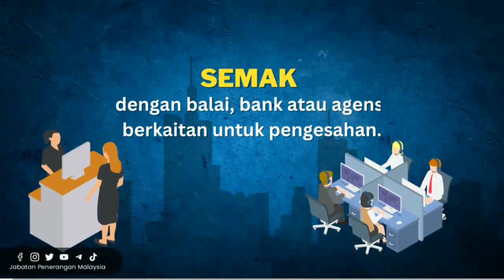MACAU SCAM | Tip & Nasihat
Usah risau, usah gentar!

Jika ada sebarang keraguan, anda dinasihatkan berhubung dengan polis atau datang ke balai polis berhampiran untuk maklumat dan tindakan selanjutnya.